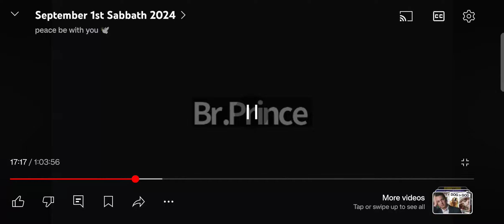"എൻ പിതാവിൻ സ്നേഹമാർന്ന....